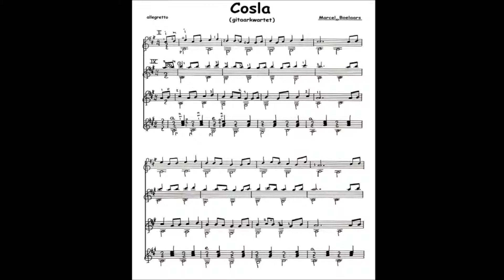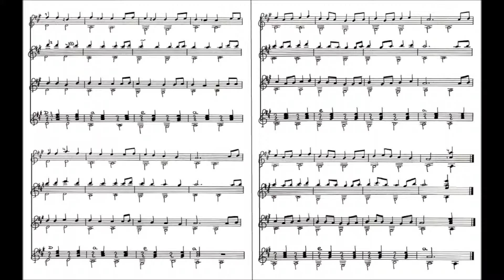Marcel Boelaars - .Cosla.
Een eenvoudig gitaarkwartet met bladmuziek voor de beginnende gitarist
Gitaar 1 is tevens een solo stuk